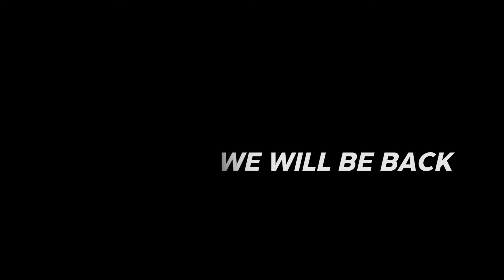a moment in time - a visual experience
The last time we were in the USVI, we told Andrew he wouldn't know the next time we showed up. 7 months later there we were. Dave picked up from the airport and organized everyone to come to his place. To Andrews's major surprise, there we were. Being in the middle of the pandemic, it made finding stuff to do and film more difficult but well worth it in the end.

"a moment in time" is a visual film inspired to take you on the journey while also visually abstract emphasis.